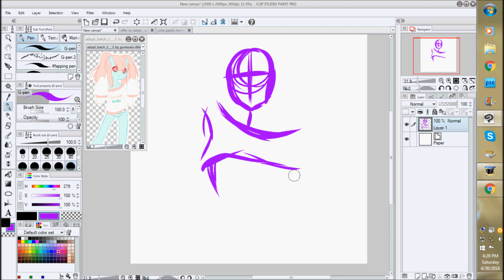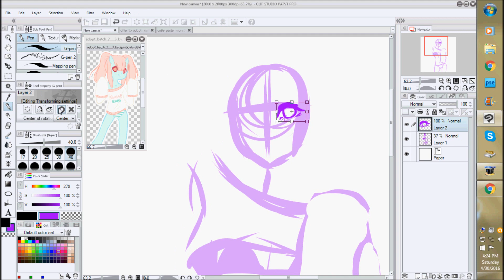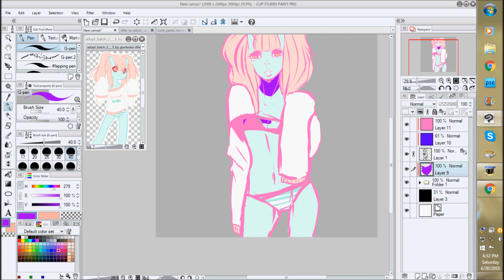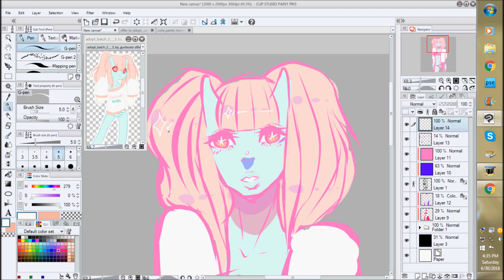Powder Gummy Speedpaint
【Music】 Nightcore Hello Bitches

【Tools】 Bamboo Fun Tablet

【Programs】 Clip Studio Paint Pro, Paint Tool SAI, or Photoshop Adobe Elements 8